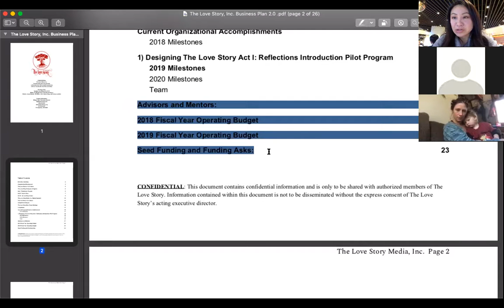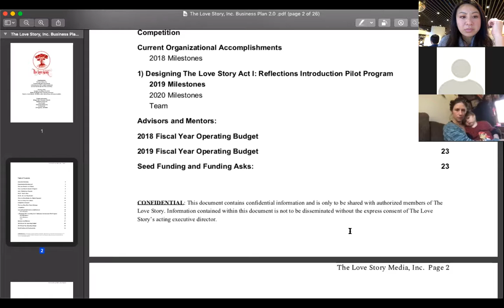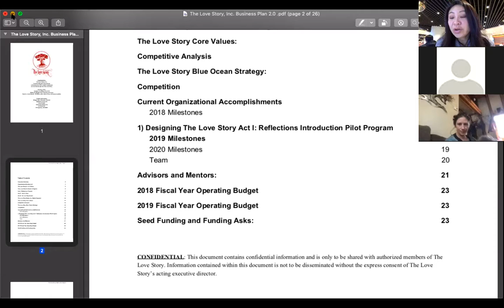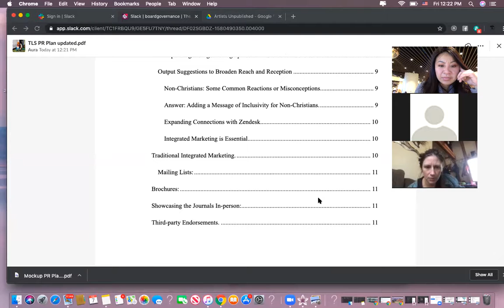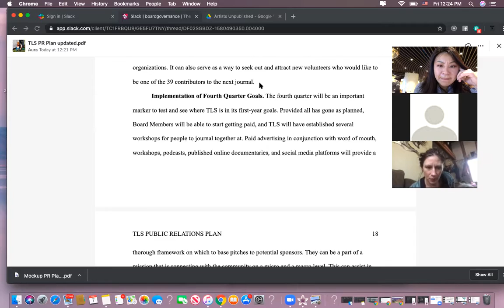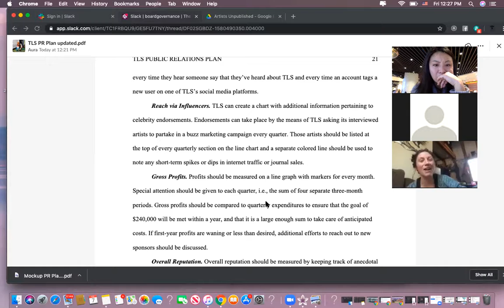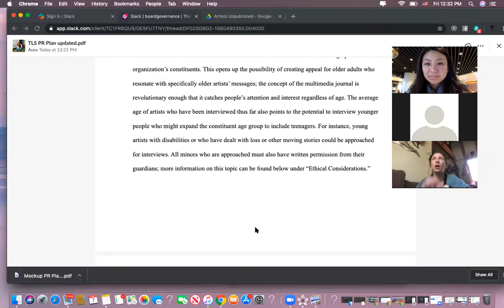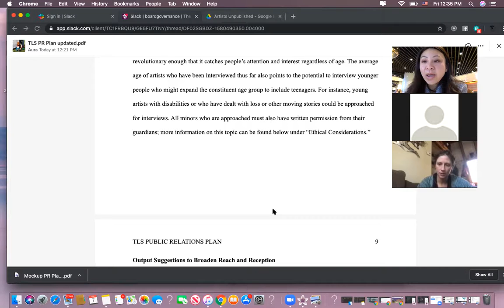The Love Story Non-Profit Board Meeting February 7, 2020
Aura x Annalyn x Mingjie =
1. Legacy
2. The Producer's Playbook Program 2020
3. Board Needs
4. PR and Marketing